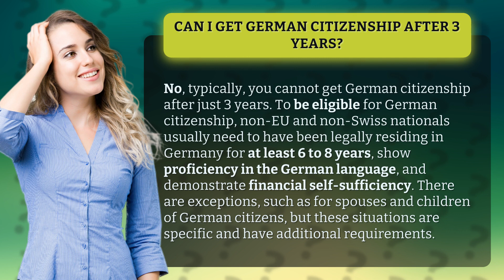Can I get German citizenship after 3 years?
Unlocking German Citizenship: What You Need to Know • German Citizenship 101 • Find out the key requirements and exceptions for non-EU nationals seeking German citizenship, including residency duration, language proficiency, and financial stability. Discover if you qualify in this informative video.